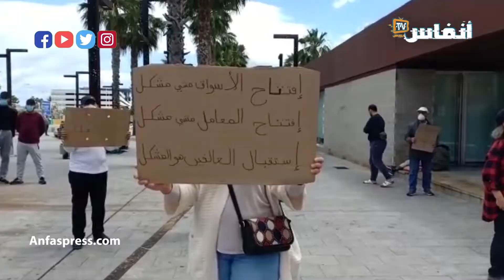استغاثة مسن مغربي مقيم بفرنسا عالق بإسبانيا